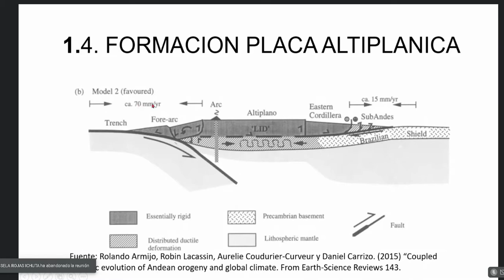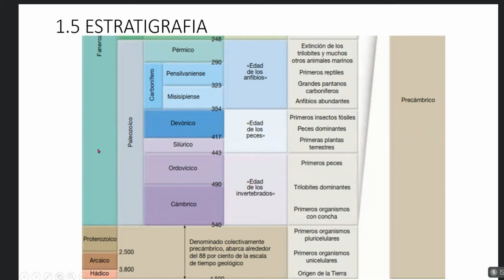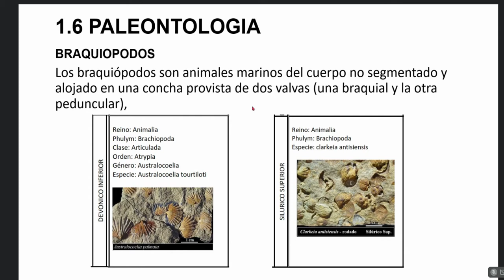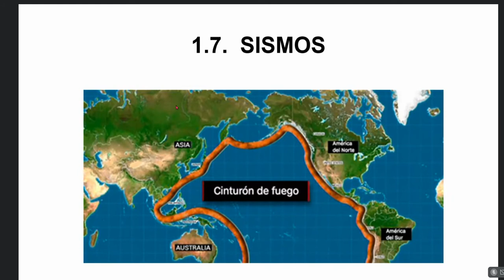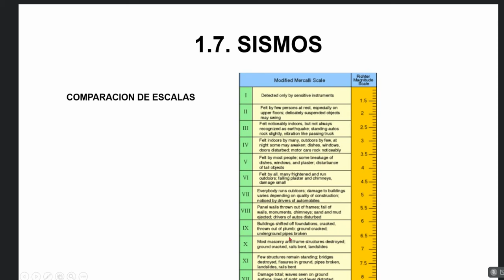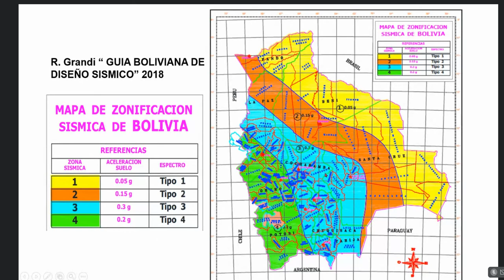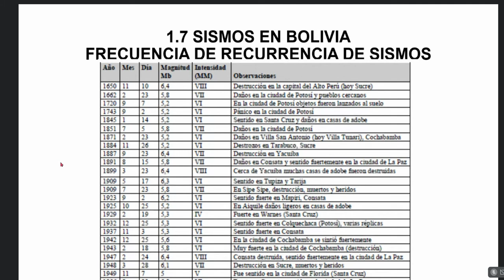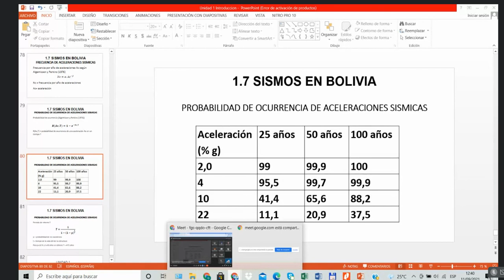CLASE 2 - INTRODUCCION